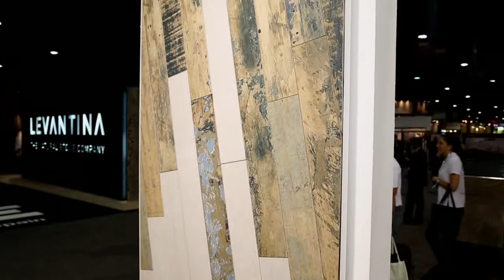Carlos Aparici of Aparici Tiles at Coverings 2013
Carlos Aparici of Aparici Tiles talks about some of their new collections they're showcasing at Coverings 2013 in Atlanta.